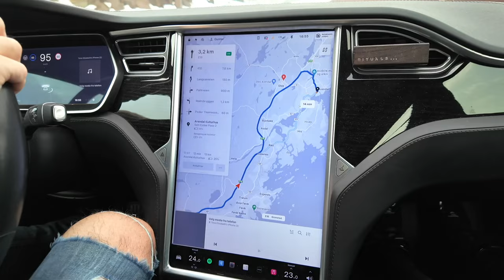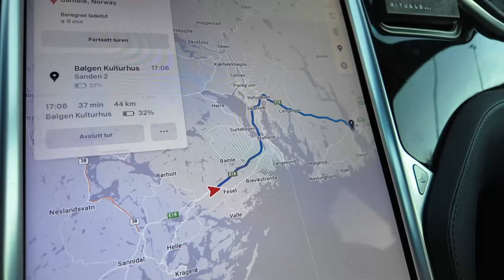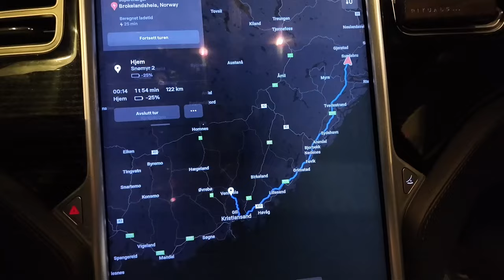Del 4: På veien med Dag Sørås | Arendal | Larvik | Apokalykke 2024